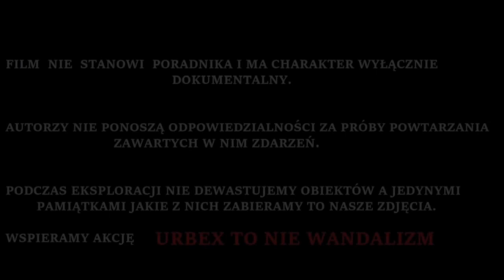Ośrodek Wczasowo Wypoczynkowy Uroczysko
... - Nasz Instagram